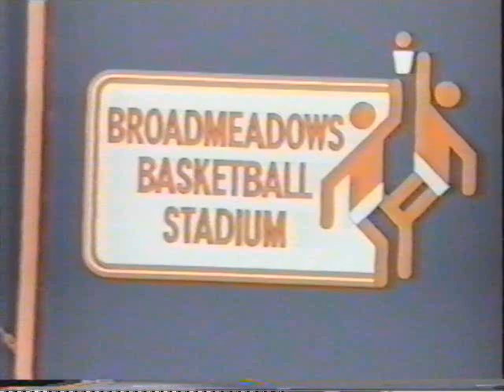Festival de Folclore de Melbourne.wmv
Festival de Folclore de Melbourne -1989